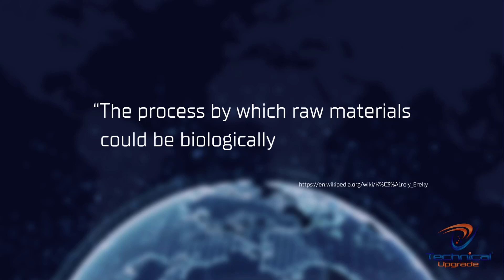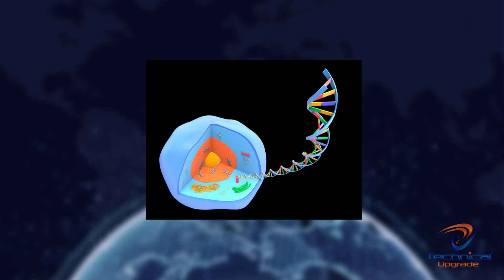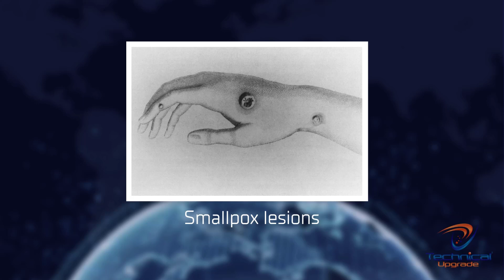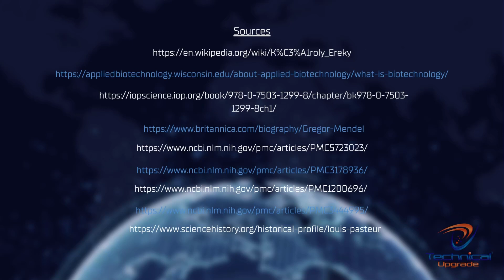The History of Biotechnology - Part 1 - The Early Years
The biotech industry is growing and with it comes questions about what actually is biotechnology? Curious? Watch and learn about the early history of biotechnology. P.S. Wine making would be considered biotechnology in ancient times.